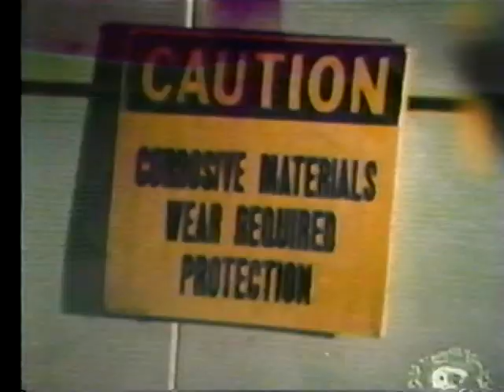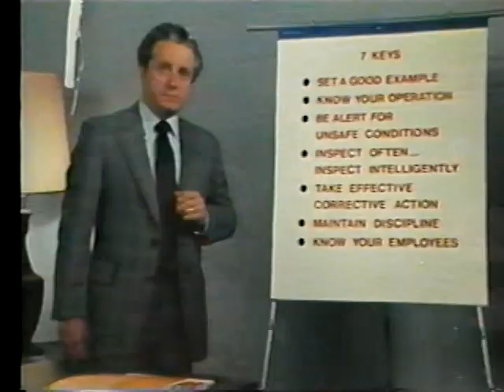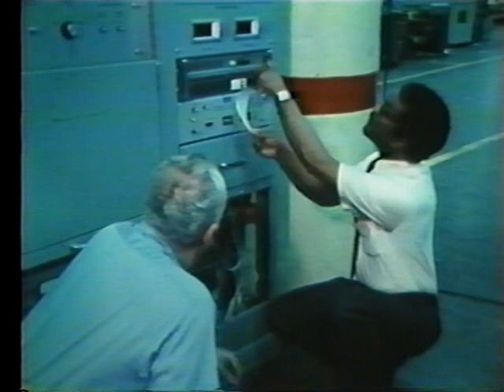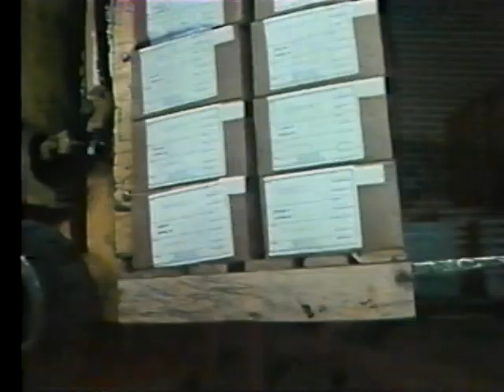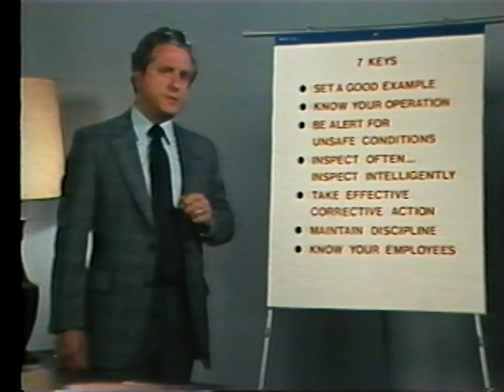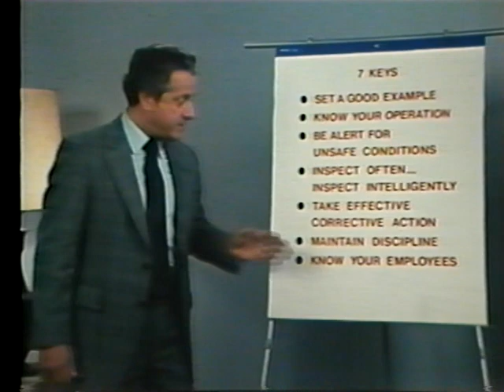Safety - It's Your Responsibility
AVA11950VNB1, 1982

Uses dramatized situations to show the role supervisors play in promoting and maintaining safety.